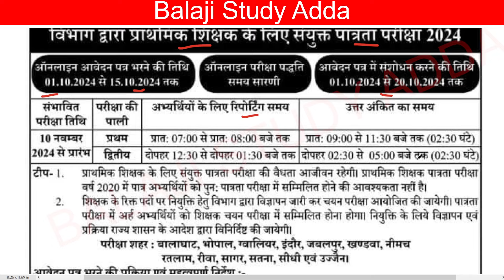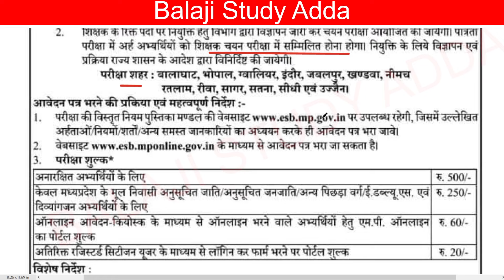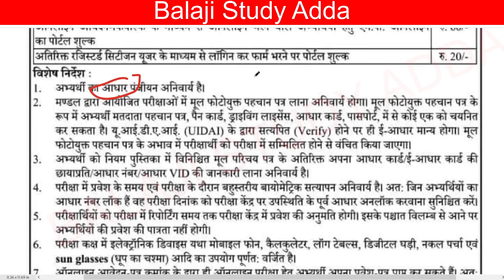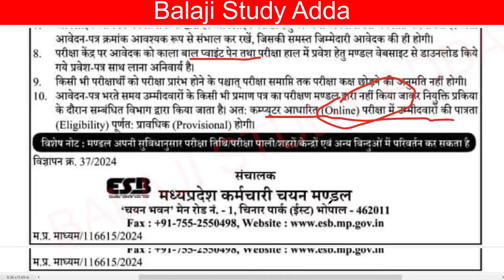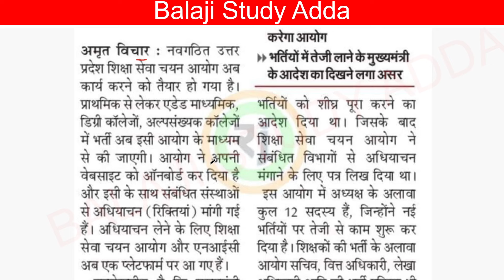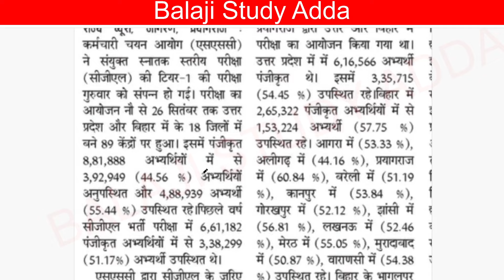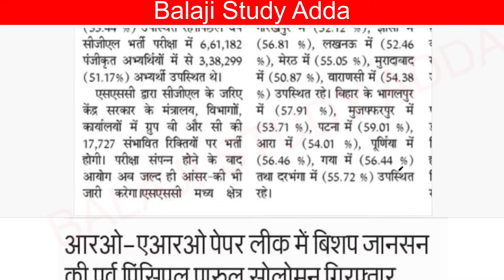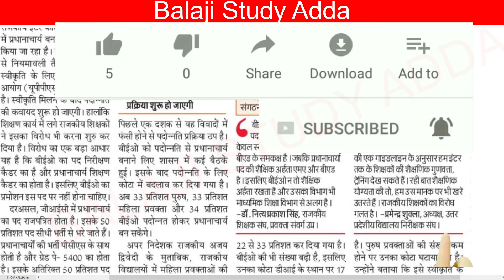MP TET NOTIFICATION, 69K VACANCY SUPREME COURT, BEO, RO/ARO, ECCE EDUCATOR, SSC & OTHER UPDATES